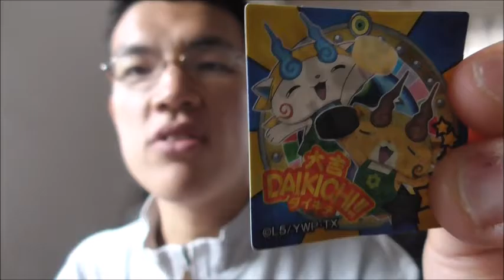俺の人気はまだ続いてる？ヤマザキ 妖怪ウォッチジバニャンのクリームパンを食べてみた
妖怪ウォッチジバニャンのクリームパンを食べてみました。
人気、何時まで続くのかな？それとももう…